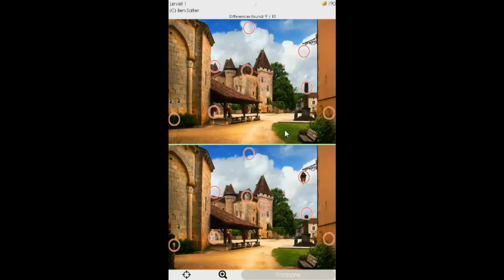find differences walkthrough level 1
new android game
new iphone game